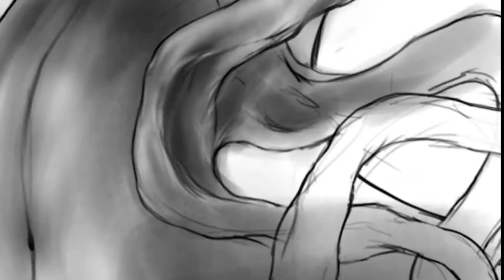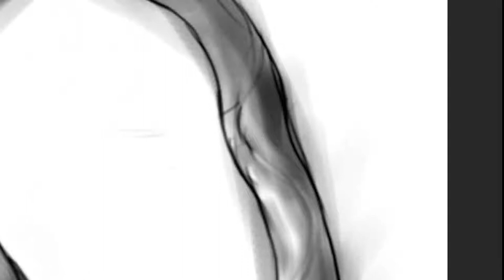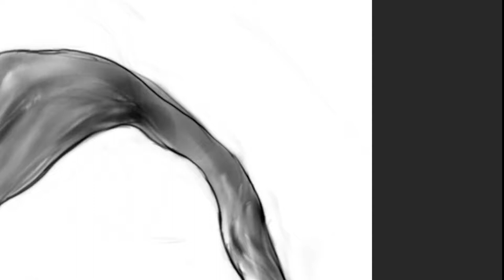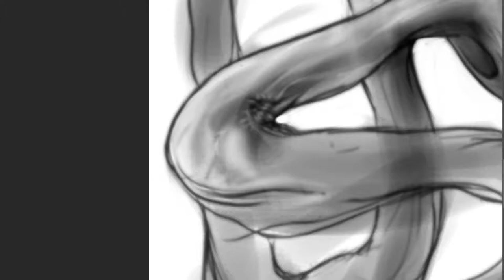Deep River Medusa BTS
Part of the PRESTTo Projects, the Deep River Medusa is a genetic hybrid of the Stygiomedusa Jelly Fish and The Blind Indian River Dolphin.